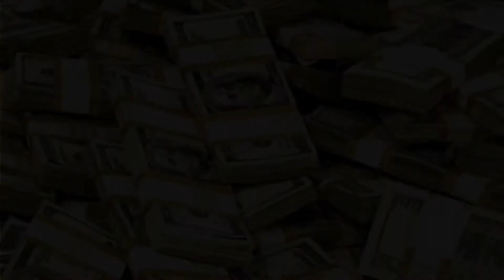Already Rich Track list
Track list and release date